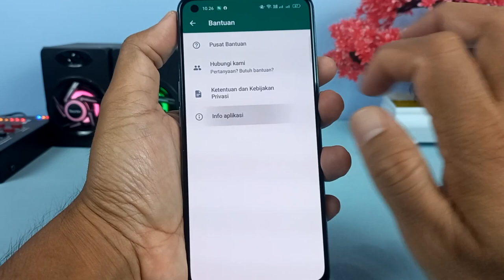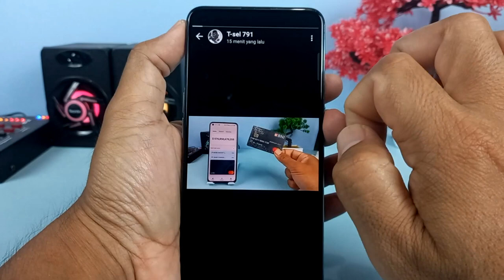Cara Melihat Status WA Teman Langsung Dari Bilah Chat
Hai semuanya,didalam aplikasi WhatsApp yang baru,kita bisa melihat pembaruan story yang dibuat oleh teman melalui bilah chat,jika teman membuat status baru maka akan ada muncul lingkaran berwarna hijau pada foto profil,dan tinggal klik saja untuk melihatnya.

Nah untuk fitur baru hadir pada WhatsApp Beta terbaru versi 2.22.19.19,silakan download disini

Dan berikutnya lakukan penginstalan untuk melakukan update.

Terimakasih